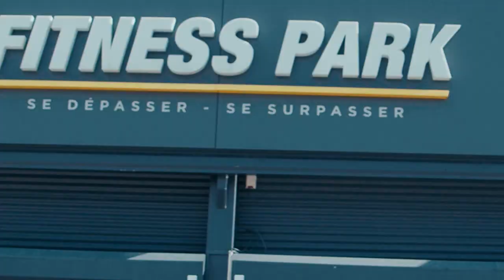🎬 𝗘𝗩𝗘𝗥𝗬𝗗𝗔𝗬 𝗛𝗘𝗥𝗢𝗘𝗦 𝗜𝗡𝗦𝗜𝗗𝗘 - 𝗥𝗲́𝗱𝗼𝘂𝗮𝗻𝗲 𝗦𝗮𝗮𝗱 | 𝗗𝗲 𝗿𝗲𝘀𝗽𝗼𝗻𝘀𝗮𝗯𝗹𝗲 𝗱𝗲 𝗰𝗹𝘂𝗯 𝗮̀ 𝗳𝗿𝗮𝗻𝗰𝗵𝗶𝘀𝗲́ 𝗙𝗶𝘁𝗻𝗲𝘀𝘀 𝗣𝗮𝗿𝗸🔥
Passionné par le fitness, Rédouane rejoint d’abord l’aventure Fitness Park en tant que responsable de club à Marseille. Quelques années plus tard, il décide de sauter le pas et de réaliser son rêve : devenir entrepreneur et ouvrir son premier club Fitness Park dans la ville de GAP !

Découvrez son parcours inspirant en images 👇

Envie d’en savoir plus sur la franchise de marque ?